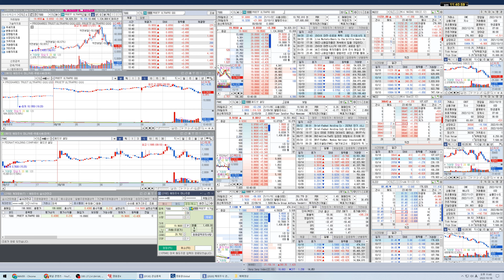TQQQ, 큰방향성을 설정을 하고 거래를 하자